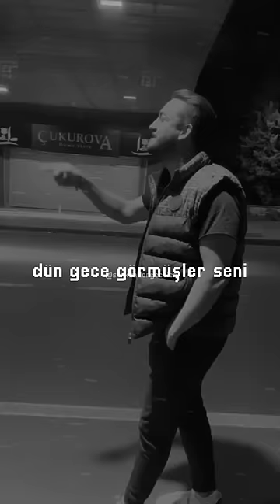HADİ GİT DÖNME GERİ